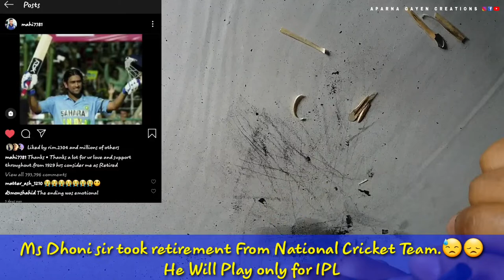A tribute to MS Dhoni | Pencil Carving Art | MS Dhoni Retirement 🙏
Pranipaat. 🙏
Meri Video me Aap sab ka swagaat hey.
Aj meine ek Tribute dedicate kiya hey Ms Dhoni sir ko.
Pencil lead Carving art.

Link.👇

Follow my Artworks.

About myself:- Hello I'm Aparna Gayen.  Im from a Small Village of South Kolkata, India..
I'm a self taught Artist from my childhood. Now im studying at Art college.
I Love Drawing, Painting, & Creative Art.. So I like to share my creative drawing, crafting Ideas, videos & some of my creative Art tips With Viewers..

Music credit.
Undertow by Scott Buckley Creative Commons — Attribution 3.0 Unported — CC BY 3.0 Free Download / Stream Music promoted by Audio Library 🎵 Track Info: Title: Undertow by Scott Buckley Genre and Mood: Classical + Inspirational ——— 🎧 Available on: Spotify iTunes YouTube SoundCloud ——— 😊 Contact the Artist